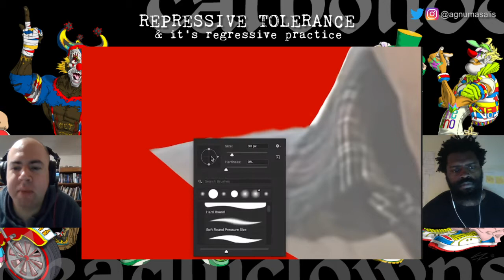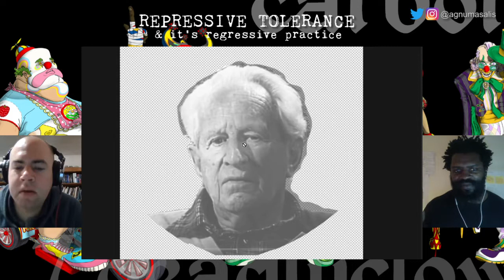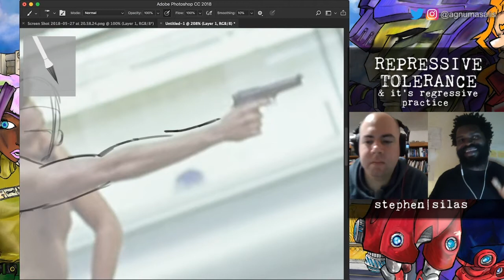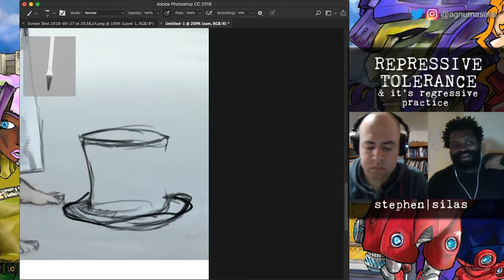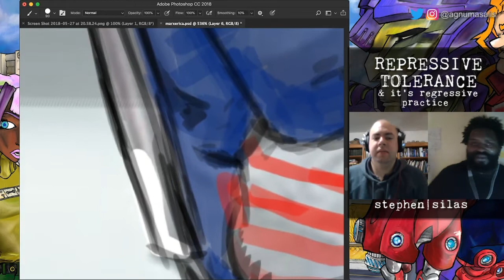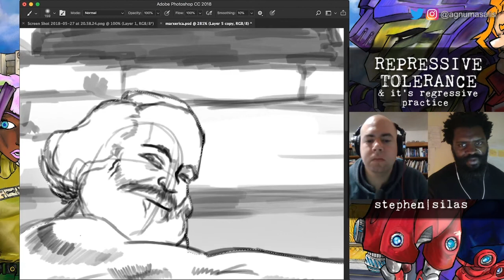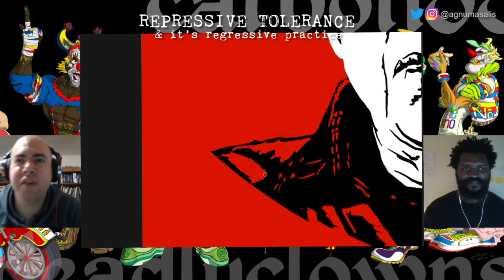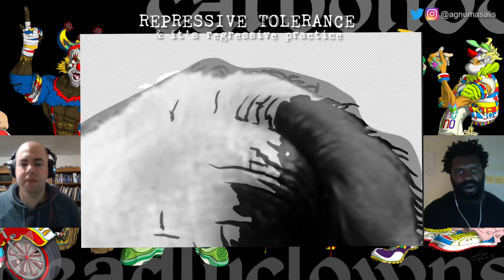Repressive Tolerance & It's Regressive Practice | Discussing the 1969 essay by Herbert Marcuse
This is a discussion about Repressive Tolerance by Herbert Marcuse, we read select excerpts to try and come to a better understanding of Marcuse's essay and its contemporary applications.

I suggest you give the essay a listen or read before listening to this conversation. Could be beneficial to form your thoughts on the essay before any influence that listening to what we have to say that is informed by the biases, preferences, values and more that we have. An audio & text version can be is linked below.